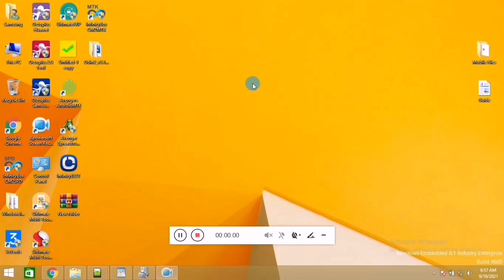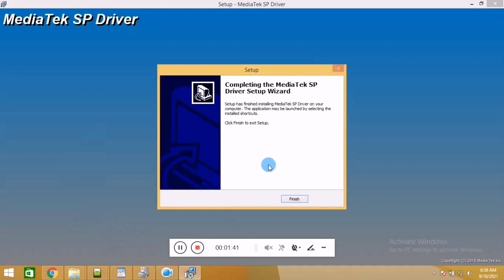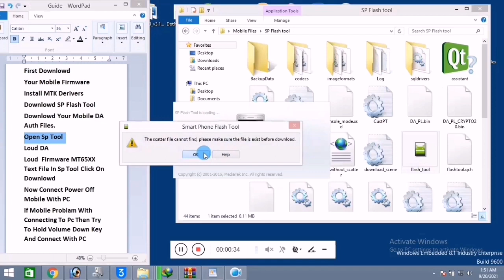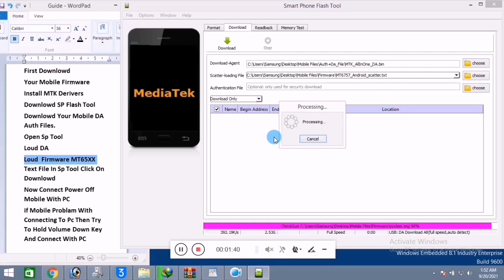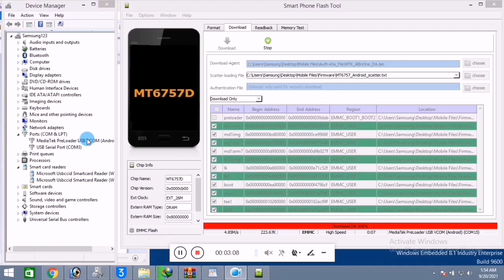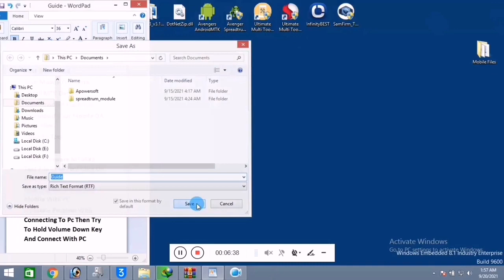Infinix Note 4 Pro X571 Flashing Firmware Stock Rom - Dead Boot Salution Hang On Logo Restart Fix